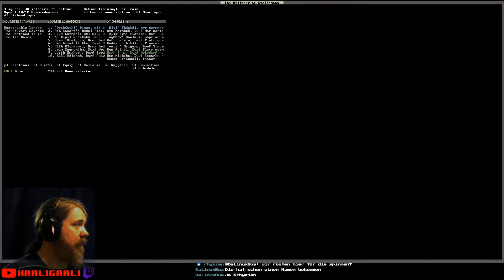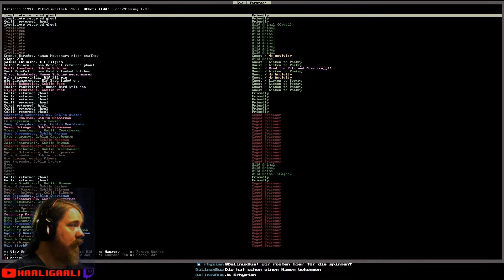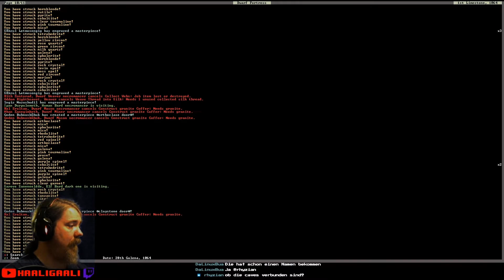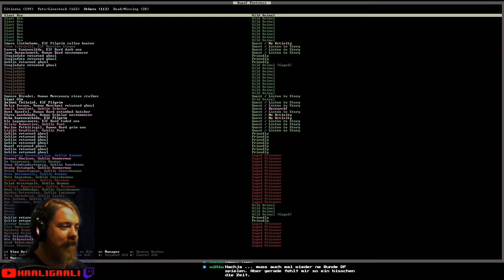Dwarf Fortress #086: Höhlenforschung | Staffel 5 [ger][HD]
Wir schicken einen unserer Trupps ins erste Cave zum erforschen dieser unbekannten Region. Sieht doch auf dem ersten Blick ganz freidlich aus...

Es startet eine neue Staffel von Dwarf Fortress, diesmal in der Version 0.47.05. Die letzten beiden Staffeln hatten etwas zuviel "fun", so dass wir diesmal in einer entspannteren Gegend starten. Mal schauen was daraus wird. Das Hauptziel bleibt eine Necromancer Festung, mal schauen ob wir das wieder hinbekommen.